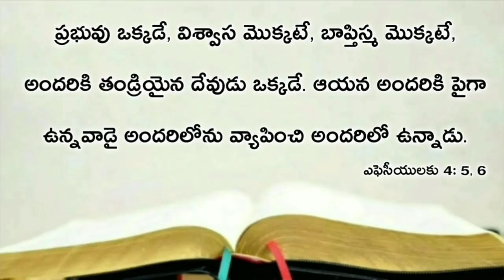Today's promise 23.03.2021